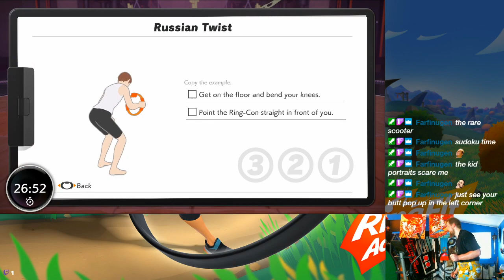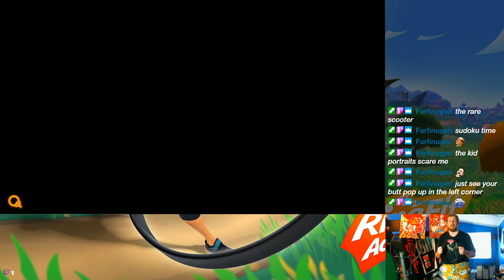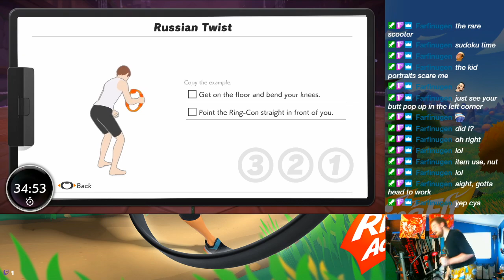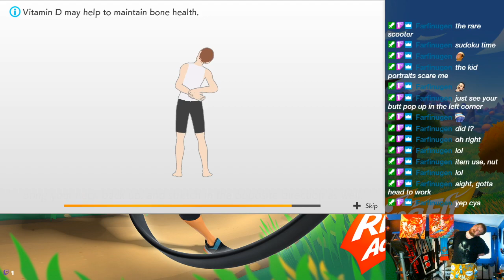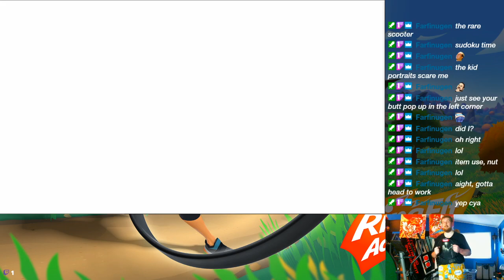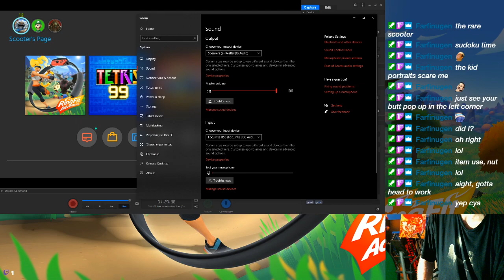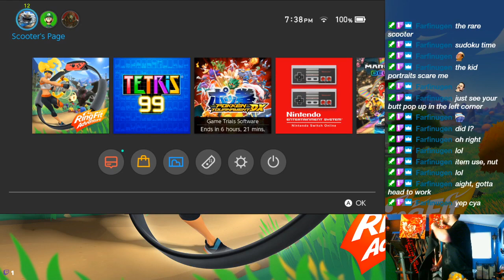We're max rank - 8/4/2020